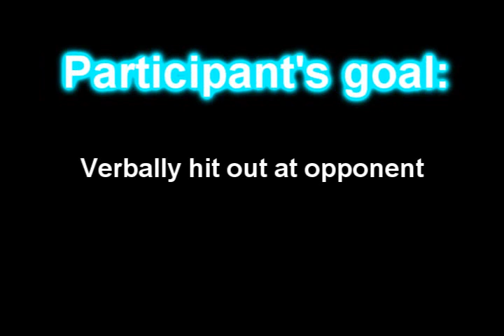Types of Dialogue Part 5: Eristic